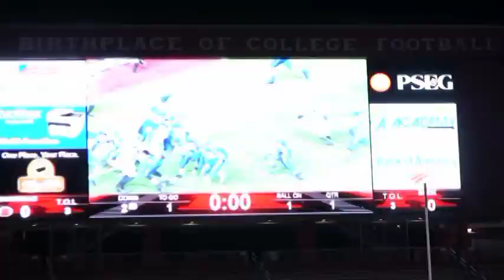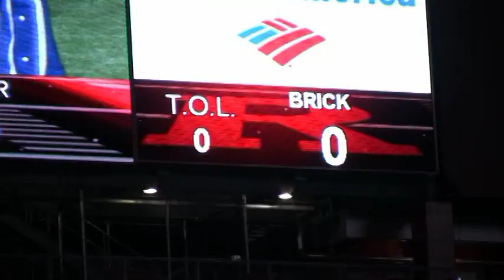Sayreville Bombers Football vs Brick Memorial State Finals December 4, 2010